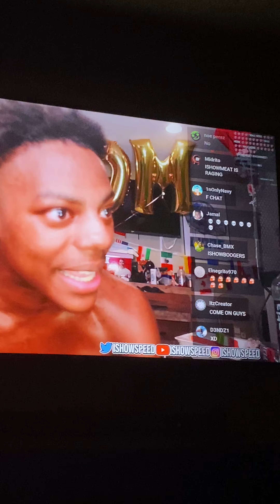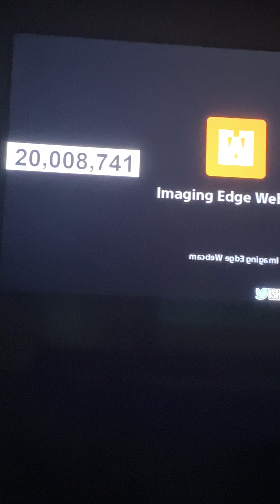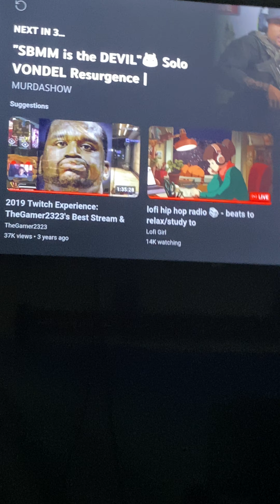Speed hits 20M!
Congratulations speed!